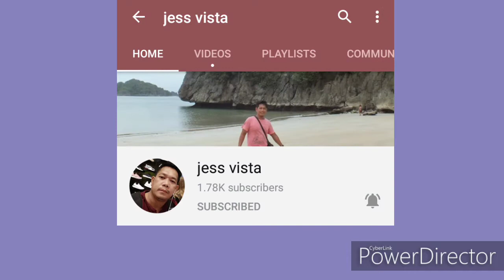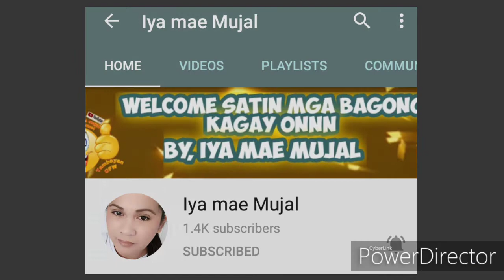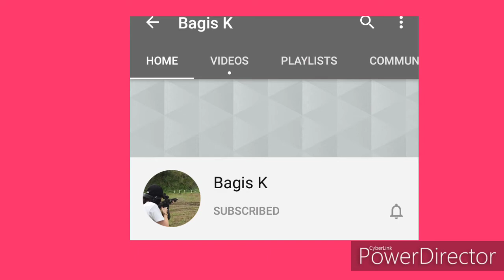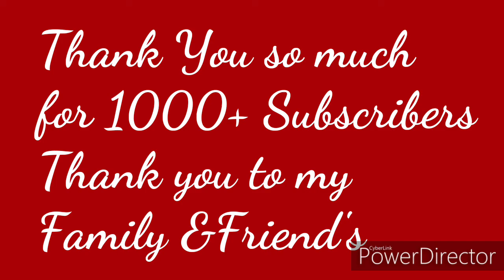Thank You So Much for 1000+Subscriber,Thank you to all of you GOD BLESS